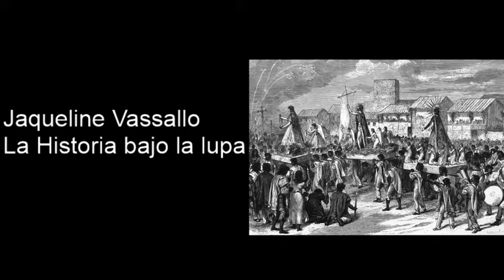Jaqueline Vassallo - Semana Santa en la Córdoba colonial